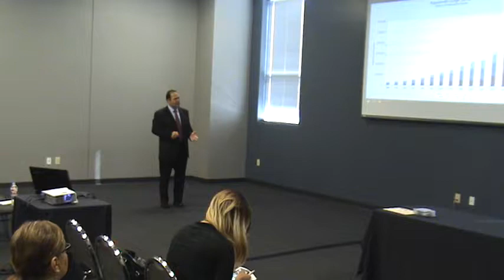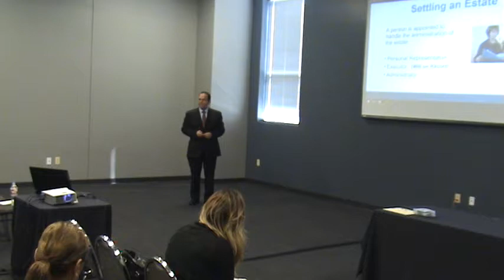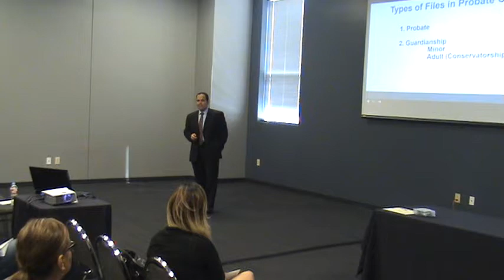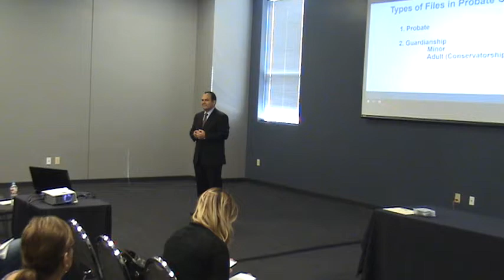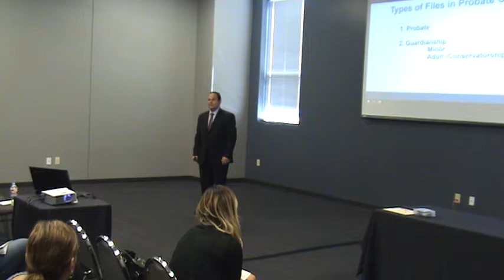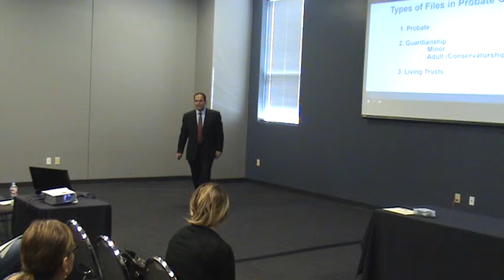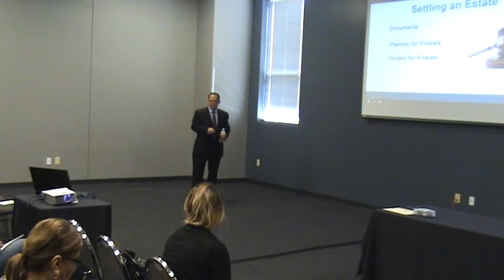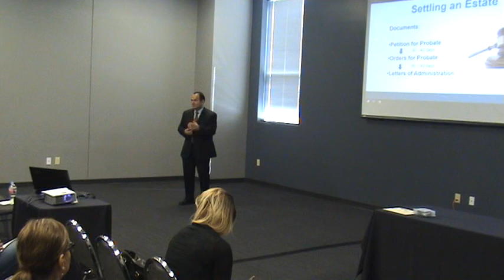San Antonio Presentation 2 March 2017